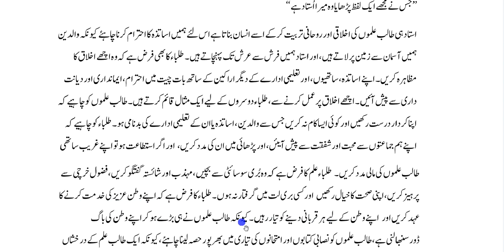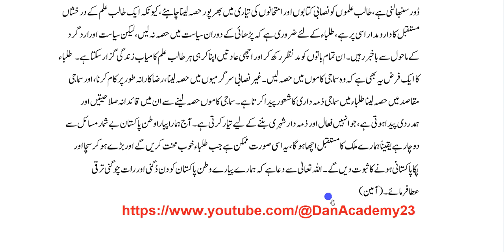Essay in Urdu || طلبا کے فرائض || Talba Ke Faraiz